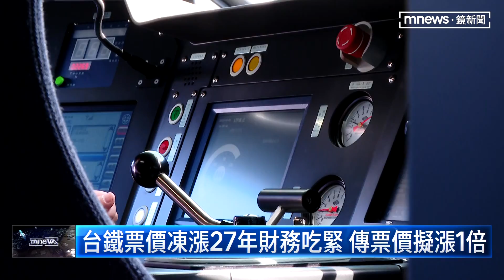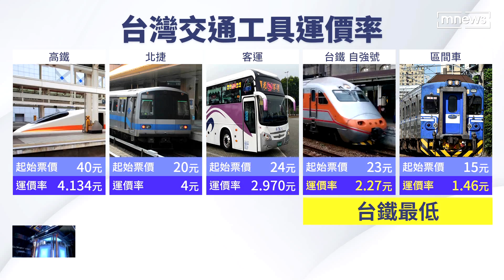凍漲27年台鐵票價恐翻倍 學者：不至於漲到1倍｜鏡新聞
27年沒調過的火車票，可能會調漲一倍嗎？長期低票價釀成的台鐵財務黑洞，委外研究的票價改善期中報告出爐，如果以合理報酬率百分之3到5推算，未來票價可能得漲1倍以上，不過台鐵表示，還在研議不便公開。學者認為台鐵票價調漲合理，不過應該不至於漲到一倍這麼多。